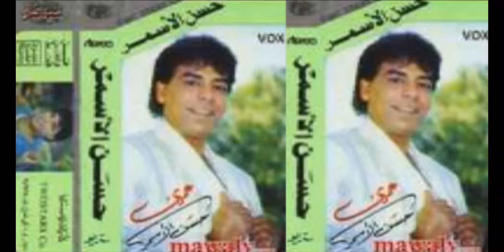حسن الاسمر - اه يا ظالم / HASSAN ELASMR - AH YA ZALM